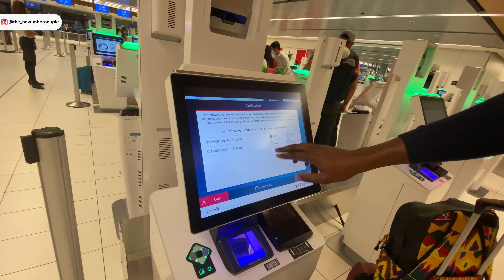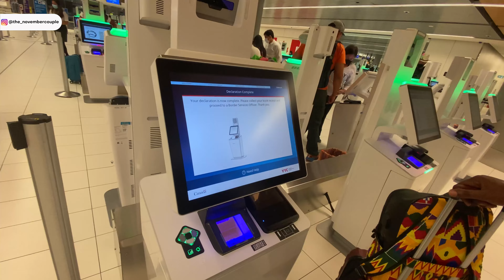MEXICO VLOG PART 2 : BOAT CRUISE | DOWNTOWN PEURTO VALLARTA | MEXICOVLOG | THE NOVEMBER COUPLE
Hello,

Here is the concluding part of our MexicoVlog. We went on a boat cruise, did some snorkeling, explored downtown Peurto Vallarta and dined at a really lovely restaurant in Zona Romantica. We hope you enjoy!